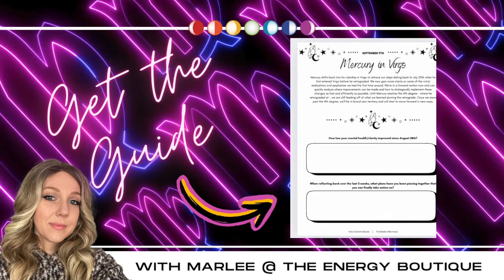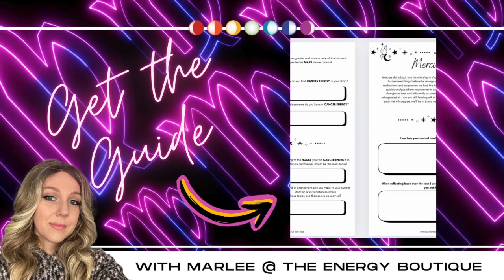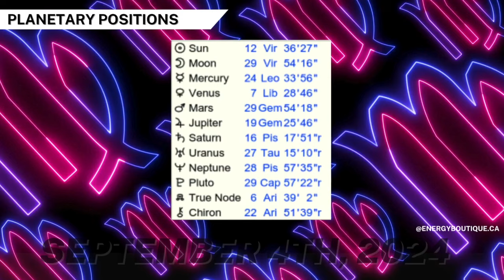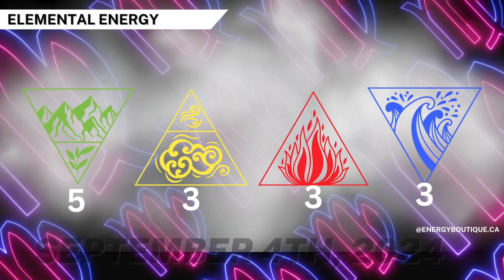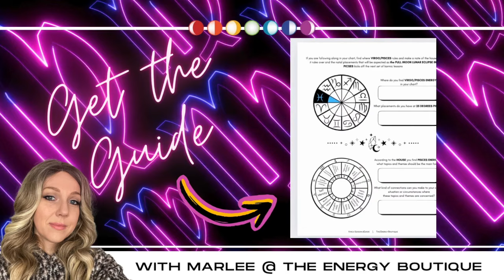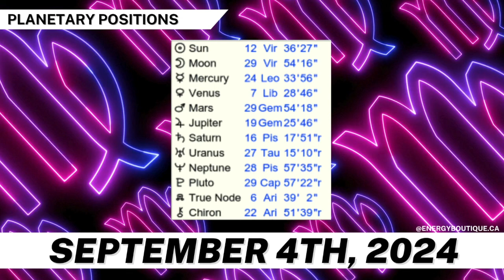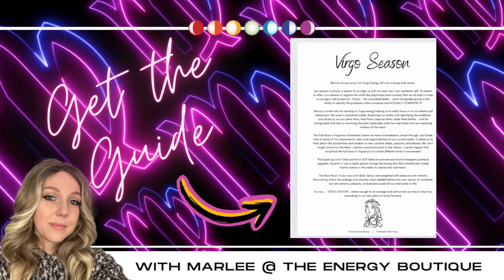ENERGY FORECAST: SEPTEMBER 4, 2024